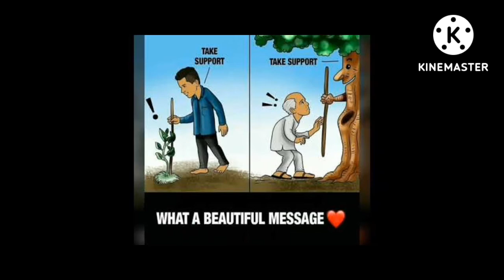deep meaning video.deep meaning picture video.17 pictures more powerful than words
17 pictures more powerful than words(with deep meaning) | one picture million words
INFINITE SUCCESS